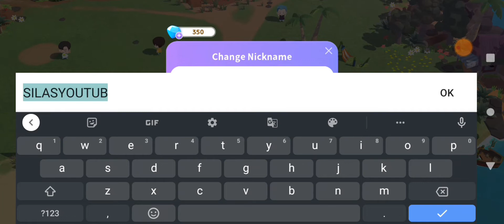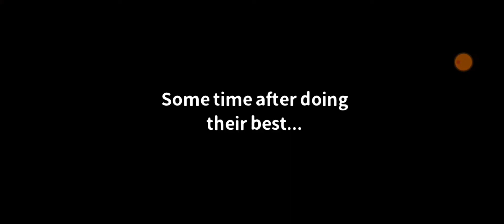Eles Precisam da sua Ajuda Para Sobreviver no BTS Island In The SEOM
BTS Island In The SEOM apk Data de lançamento
BTS Island In The SEOM Jogo
BTS Island In The SEOM mod
BTS Island In The SEOM aprenda jogar
Three Kingdoms Hero Wars como jogar
como jogar BTS Island In The SEOM
Jogo do BTS 2022
Melhores jogos mobile 2022
Novos jogo para celular 2022
Novos Jogo para Android 2022